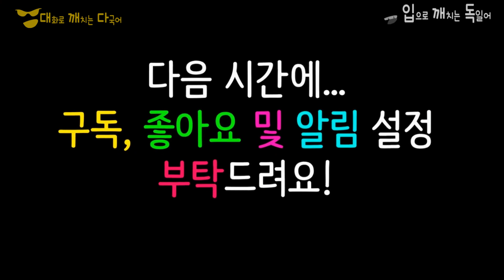K-drama Ger 독B1 Annas Persönlichkeit und Aussehen1 안나 신상 외모1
"입으로 말할 때 듣기와 읽기가 동시에 수반됩니다.
당신이 이것을 의식을 넘어서 무의식의 수준까지 반복하면, 의식보다 빠르게 이해하고 말하게 됩니다.

즉, ""무의식 학습이란 시험용이 아닌, 실생활용 학습입니다.
예로 탁구를 칠 때, 공을 어디로 보낼지 일일이 의식하면서 배트로 공을 맞추려고 하면, 행동은 느리고 서투르게 됩니다.
그런데 완전히 이해되지 않아도 무의식으로 반복 연습하다 보면 어느 순간 치는 법이 체득되어 자동으로 탁구공 랠리를 잘 하게 됩니다.

그것을 외국어 학습에 적용하기 위해 자기가 생각하는 본인 수준보다 더 쉬운 회화를 1. 자주 듣고 2. 따라 말하면,
결국 우리의 철학인 '입으로 깨치는 외국어'를 완성하게 됩니다.""